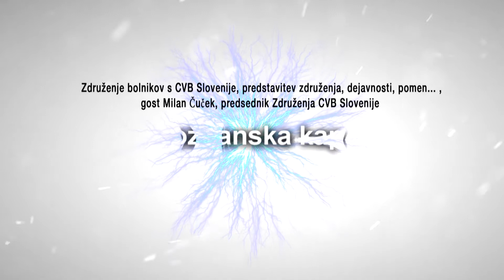Napoved: Možganska kap - med izzivi in možnostmi, 12. 10. 2021